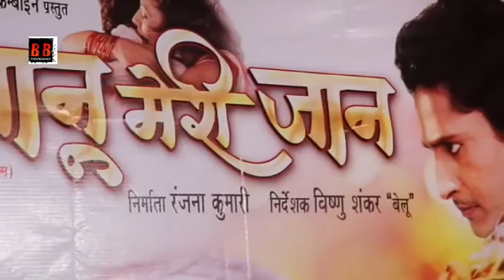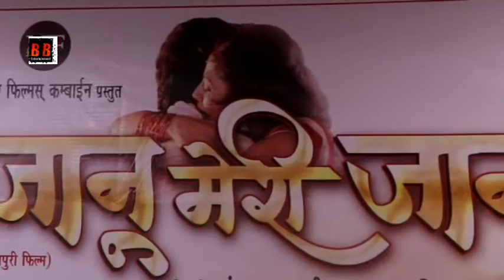"जानू मेरी जान" Trailer Launch With Harshvardhan Nirala, विष्णु शंकर "बेलू" और संजय पांडे